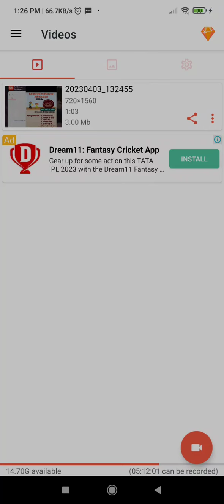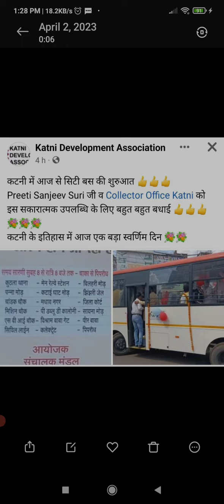Start City Bus Service in Katni ll कटनी में नगर पालिक निगम द्वारा शुरू की गई सिटी बस सर्विस जाने